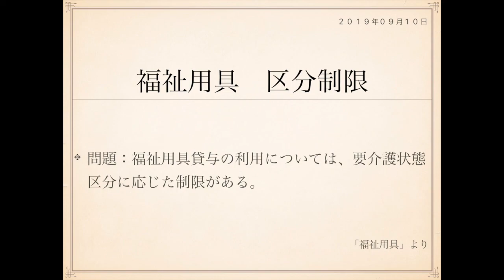2019年度ケアマネ試験対策一問一答：福祉サービス分野›福祉用具››区分制限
福祉サービス分野

介護保険の福祉用具について、次の記述は正しいか誤りか答えよ。

問題：福祉用具貸与の利用については、要介護状態区分に
応じた制限がある。

福祉用具貸与の対象項目は全部で13ありますが、それらには
要介護状態区分に応じた利用制限が設けられています。

まず、要支援1〜要介護1のひとが利用できるのは、
手すり、スロープ、歩行器、歩行補助杖の4項目だけです。

要介護2〜要介護3のひとが利用できるのは、それら4項目と
車椅子、車椅子付属品、特殊新台、特殊新台付属品、床ずれ
防止用具、体位変換器、認知症老人徘徊感知機器、リフトを
加えた12項目です。

要介護4と5のひとはそれら12項目に自動排泄処理装置を加えた
13項目の全てを利用できます。

こういう違いがあるということを押さえておくといいですね。

また、複数の福祉用具を貸与する場合は、事業所は都道府県に
あらかじめ届け出ているという前提において、通常の貸与価格から
減額して貸与できるという仕組みもあります。

これも出題実績のあるポイントですので押さえておくといいですね。

J

表：
福祉用具貸与　要支援1〜要介護1
裏：
手すり、スロープ、歩行器、歩行補助杖

表：
福祉用具貸与　要介護2〜要介護3
裏：
車椅子、車椅子付属品、特殊新台、特殊新台付属品、
床ずれ防止用具、体位変換器、認知症老人徘徊感知機器、
リフト

表：
福祉用具貸与　要介護4〜要介護5
裏：
リフト、自動排泄処理装置

表：
福祉用具　複数用具利用
裏：
貸与費減額あり(※事前都道府県届出要)